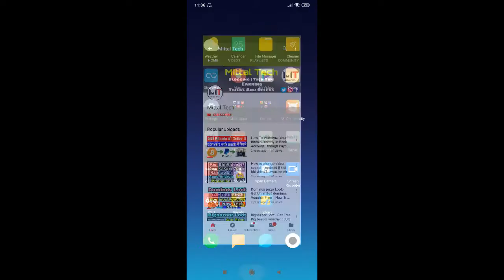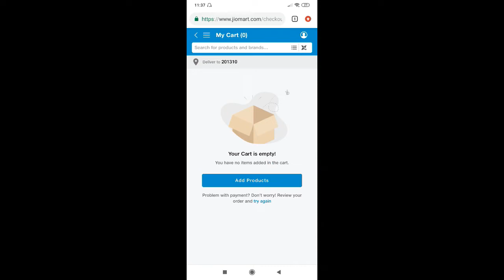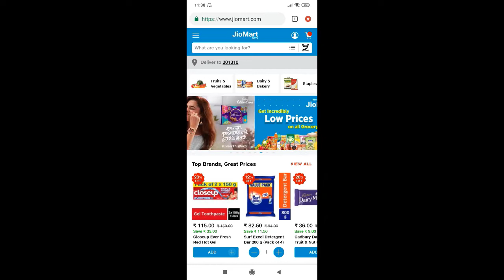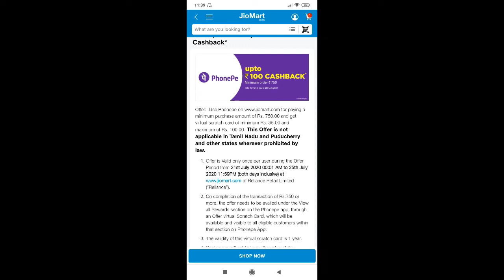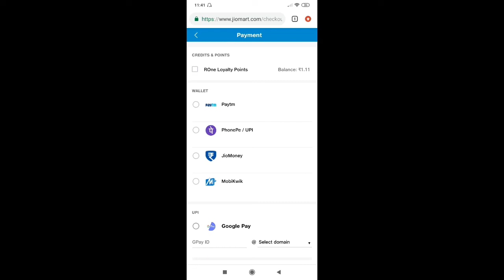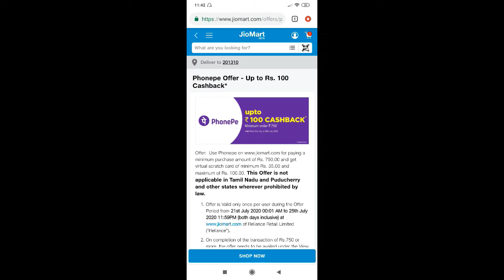Jio Mart Cash back Offer 2020 | Jiomart New Shopping Deal | Order Now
Jio Mart Cashback Offer 2020 | Jiomart New Shopping Deal | Order Now

Aaj ki iss video mein apko bataunga kaise aap jiomart se shopping krke cashback offer le sakte ho aur sath hi mein apko kitna cashback yaha milega sara process aur sari information yaha par apko milegi.

Keep supporting.